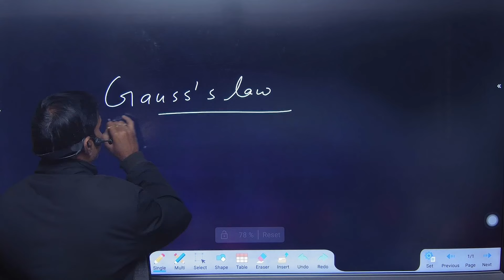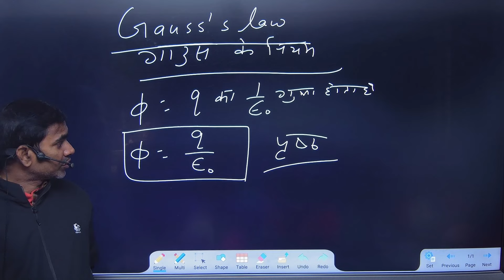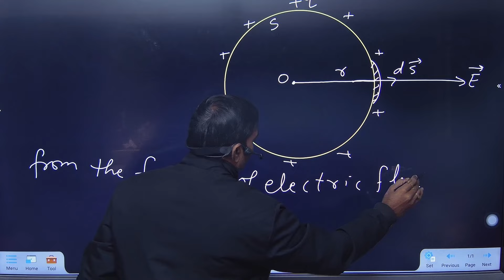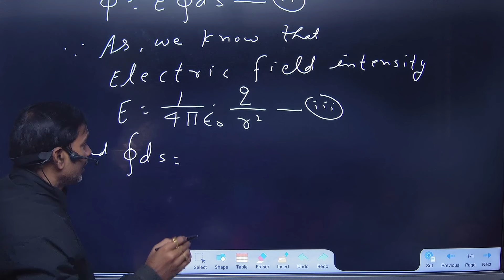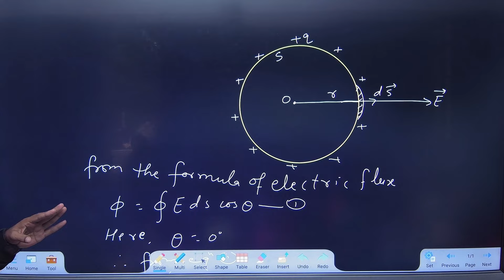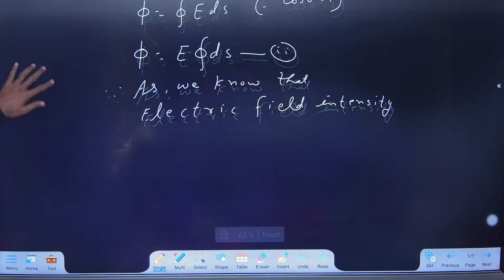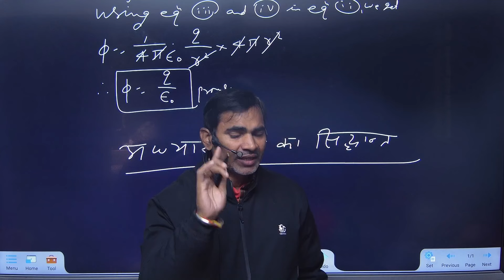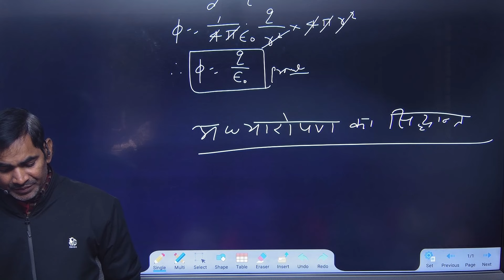GAUSS LAW | FLUENT PHYSICS